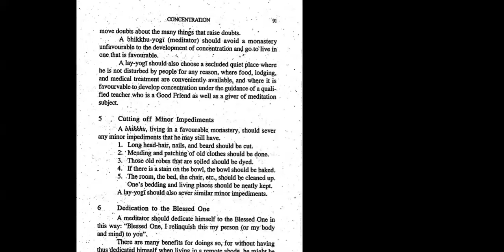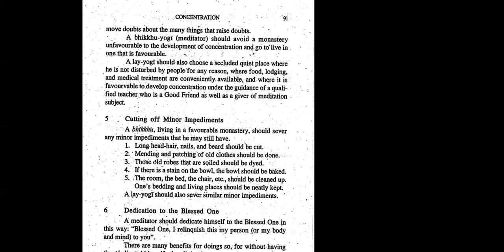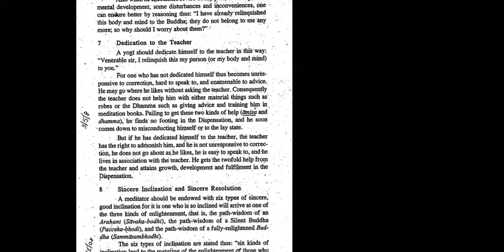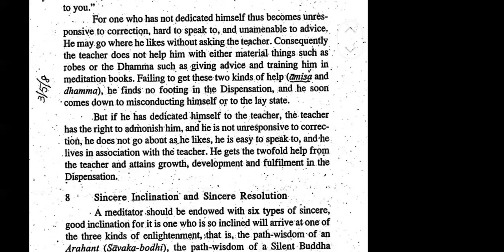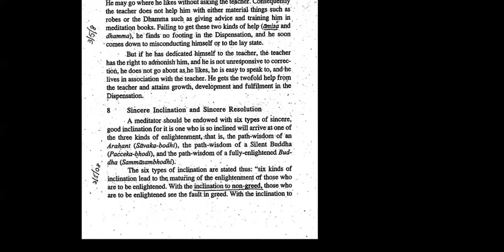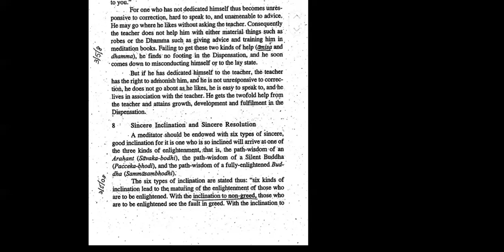🌾🌸វិសុទ្ធិ​មគ្គ​ VISUDDHI MAGGA pages 91-92🌴👉Cutting off Minor Impediment 🌻🍂 | Ven. Long Kimleang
🌾🌸វិសុទ្ធិ​មគ្គ​ VISUDDHI MAGGA pages 91-92🌴👉Cutting off Minor Impediment 🌻🍂 by Ven. Long Kimleang
ជីវិត​គឺ​ធម៍​ ធម៍គឺជីវិត